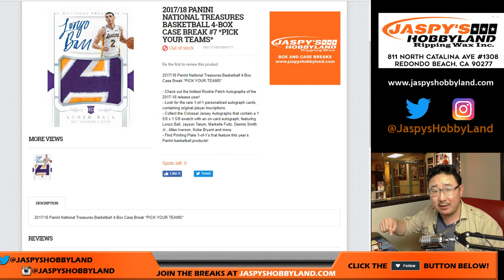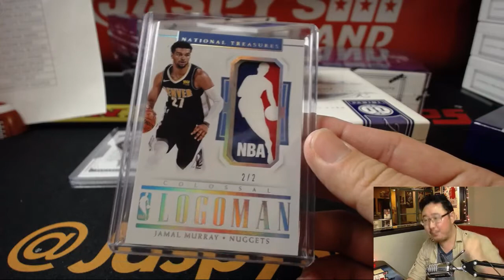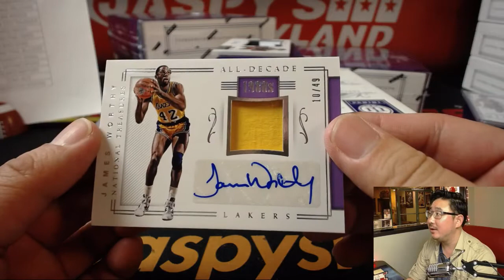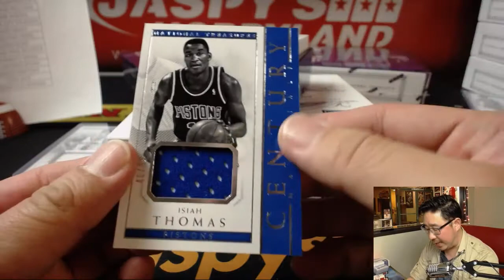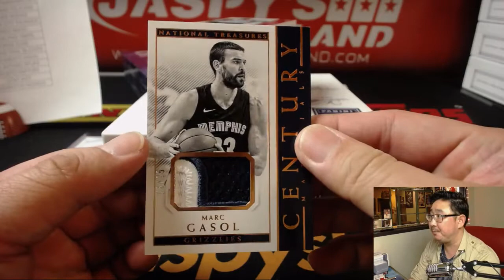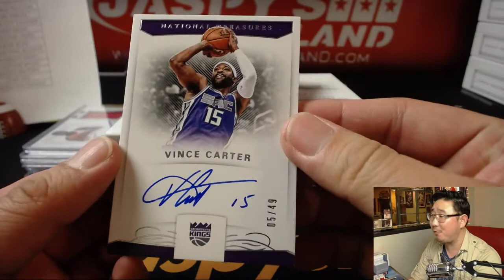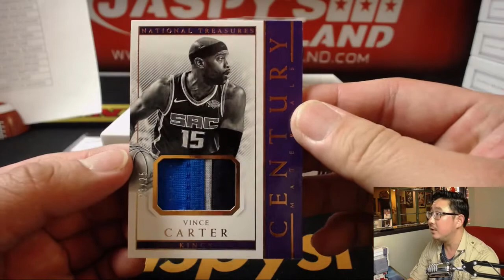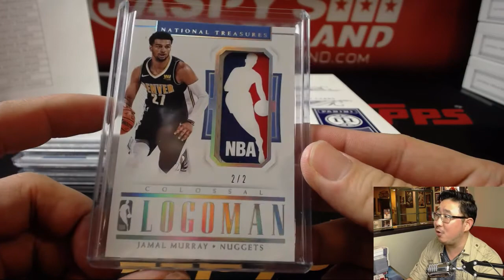LOGOMAN! - Sa., 05/12/18 [4Box PYT] #7 - 2017-18 Panini NATIONAL TREASURES Basketball (NBA)